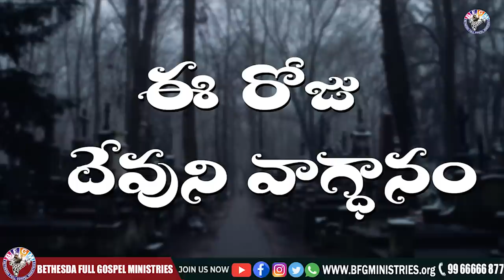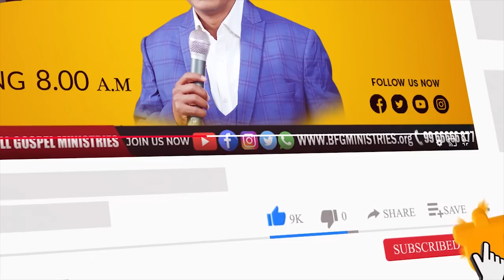Today's promise 04.07.2022 | BFGM LIVE